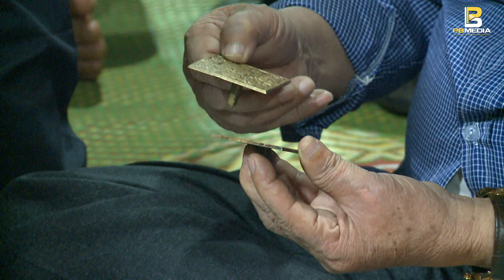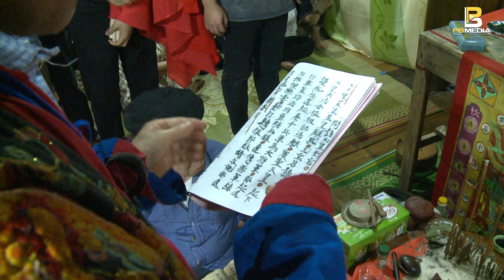Lễ Cấp Sắc Cho Thầy Tạo Dân Tộc Tày Bắc Quang Hà Giang(Phần 2). Phuc Bang